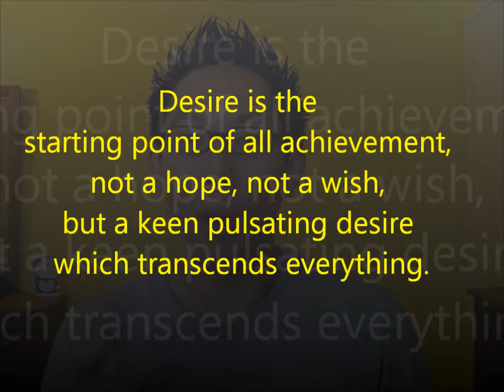Today's Inspirational Message Ch. 8 vlog - Hunger quote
What is the first essential ingredient for reaching your dreams? A well thought out plan? The right social network? Watch and see! Check out this week's inspirational quote!